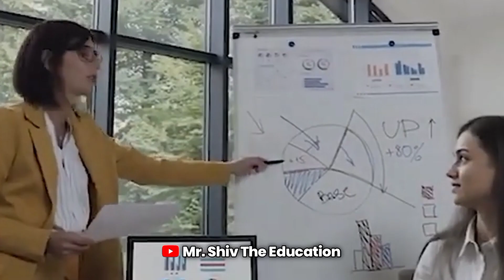दिनरात पढ़ोगे सुनकर🔥 Powerful Motivational Line For Students📚Best Study motivation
बातो से नहीं, रातों से लड़ो🔥Best Powerful Motivational Line📚For Students

मेहनत करो🔥Powerful Motivational Line 📚For Students •Motivational Video